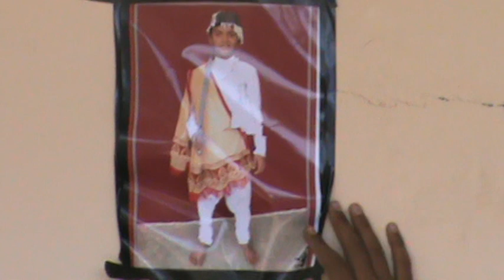chelaiyo natak in gjvm school khirasara ghed